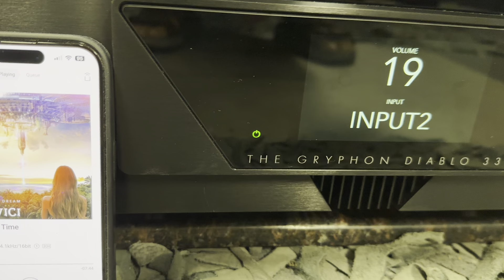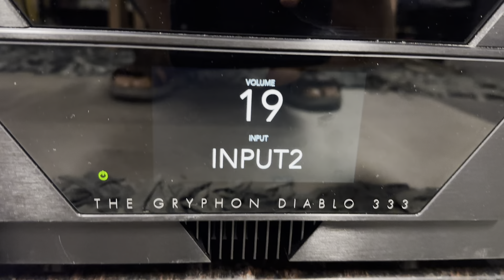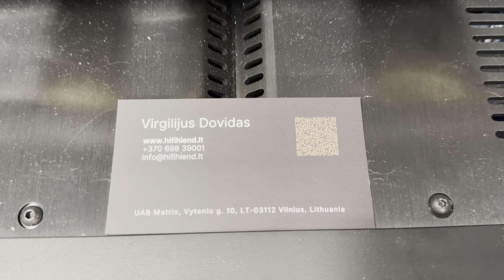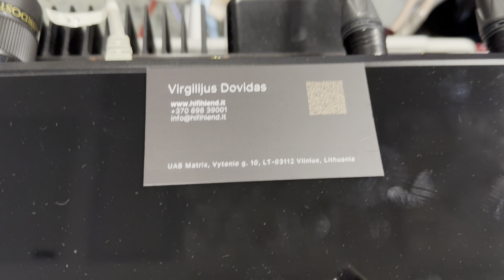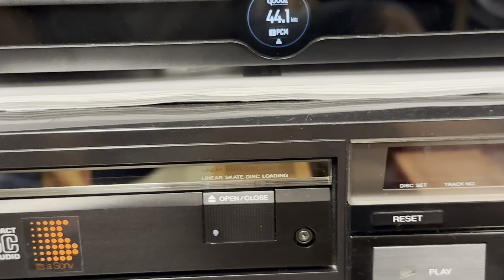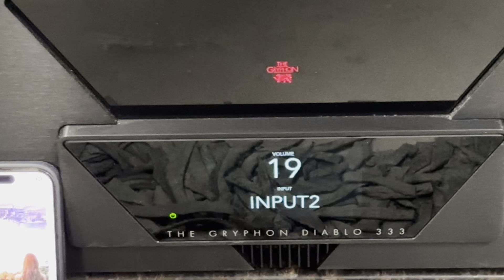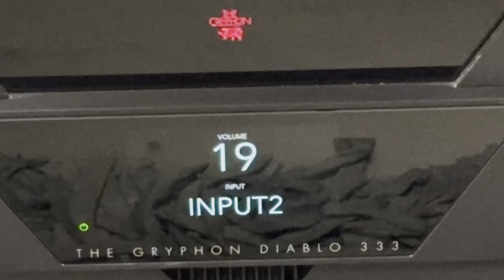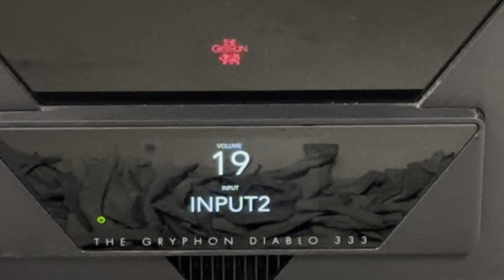What is Time ? The Gryphon Diablo 333, Matrix Audio X-Sabre 3 dac, Borresen X3, Nordost Heindall 2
What is Time ? The Gryphon Diablo 333, Matrix Audio X-Sabre 3 dac, Borresen X3, Nordost Heindall 2 demo